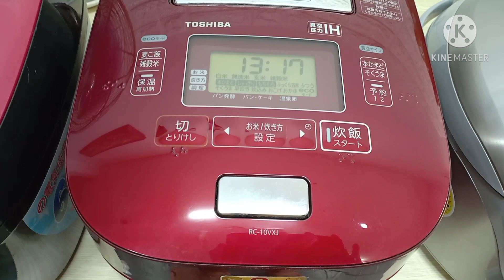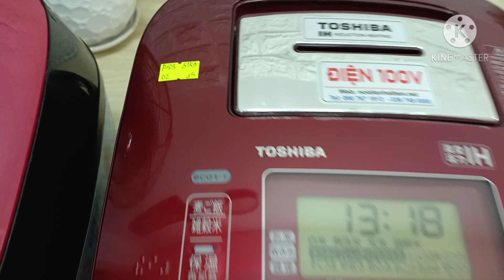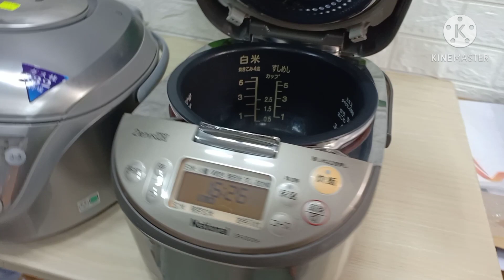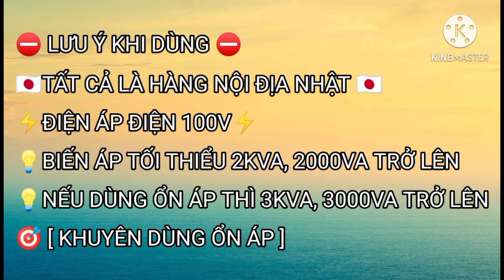🇻🇳P103. Báo giá 4 nồi siêu đẹp. 1c 1L8, 3c 1L. Kính mời! 0907671913